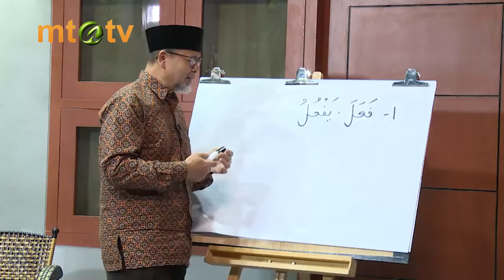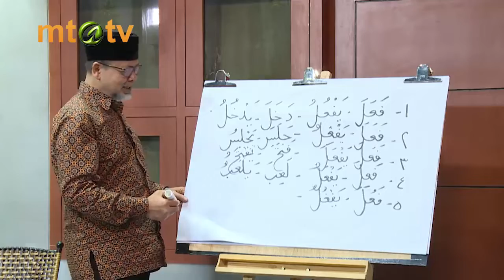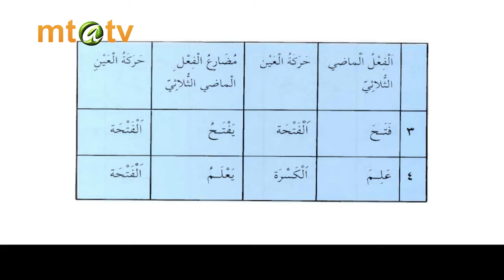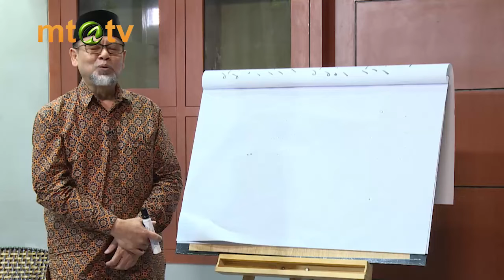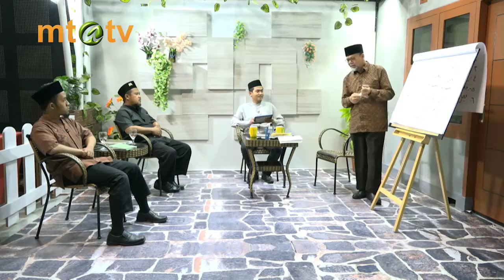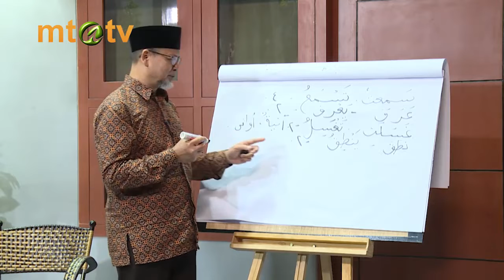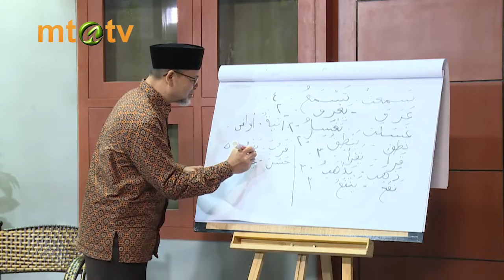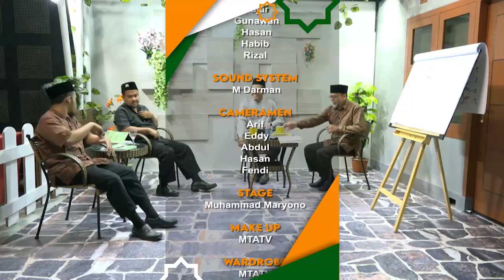MARI BERBAHASA ARAB - Fi'il Madhi dan Fi'il Mudhori